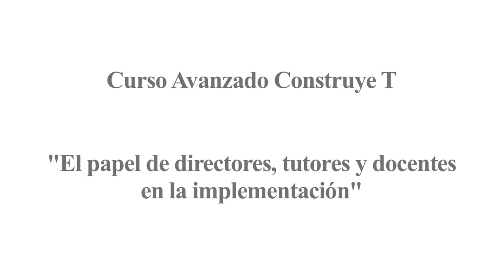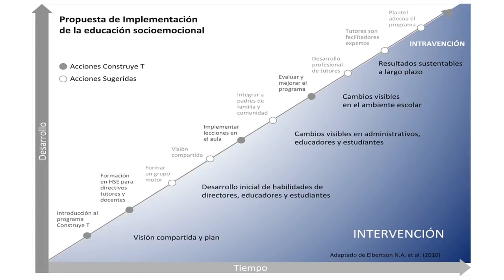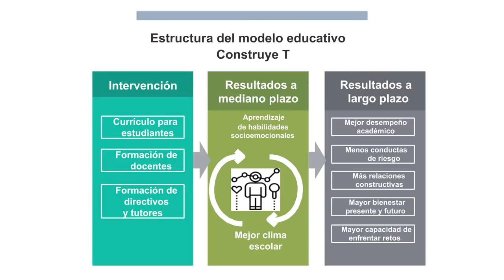8 CAL Construye T.- El papel de directores, tutores y docentes en la implementación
- El papel de los Tutores Construye T en la implementación.
- El papel de los directores en la implementación.
- El papel de los docentes en la implementación.
- La importancia de la comunicación entre los distintos.
- Los resultados esperados de una implementación exitosa.